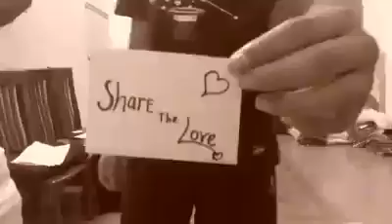Share the love by patrick kun review by small!!!!!!